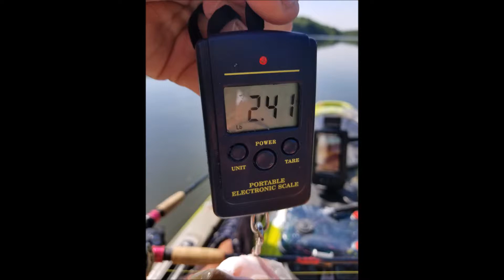CEDAR CREEK JUNE 2017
Cedar creek, big fish yo